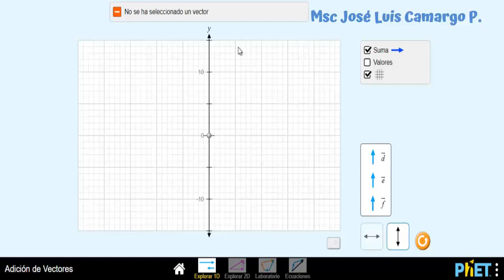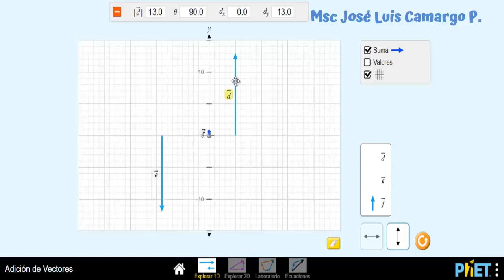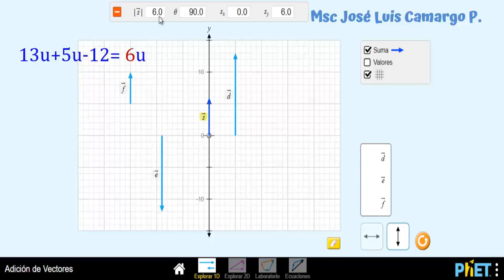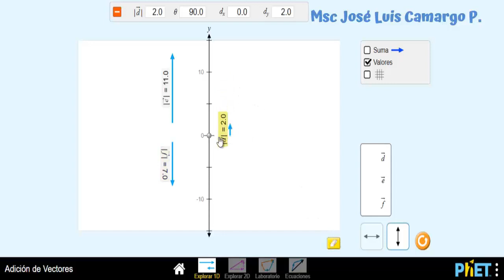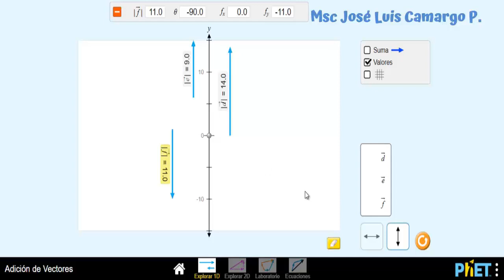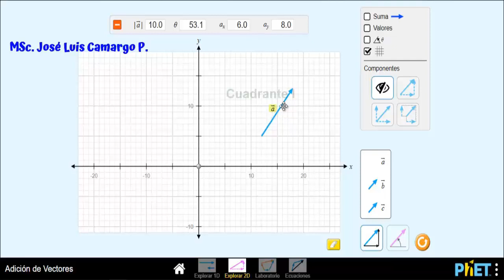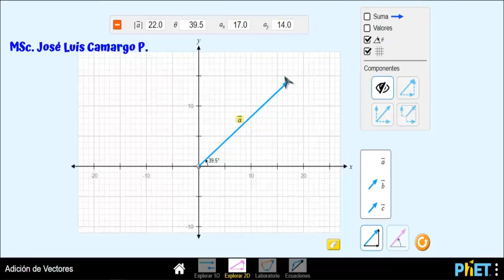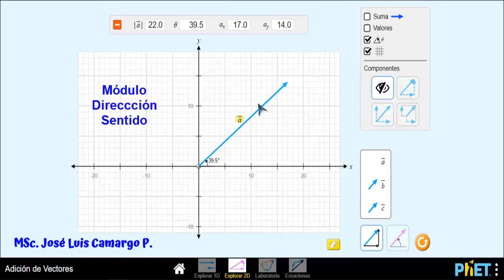Vectores en el Plano/ vectors in the plane/ Física sin es3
Explicación detallada sobre los elementos de un vector en el plano, como una introducción a las operaciones entre vectores.